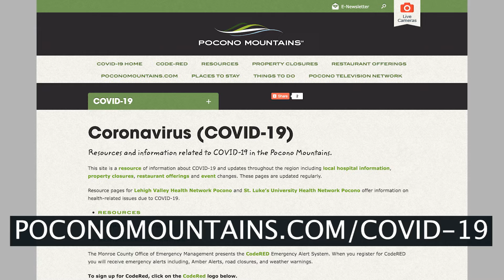Help us stop the spread of COVID-19 :15 sec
Practice safe social distancing and help us stop the spread of COVID-19.

Follow us on:
Twitter ▪ @poconotourism
Instagram ▪ @poconotourism